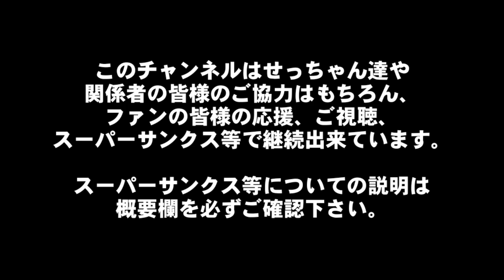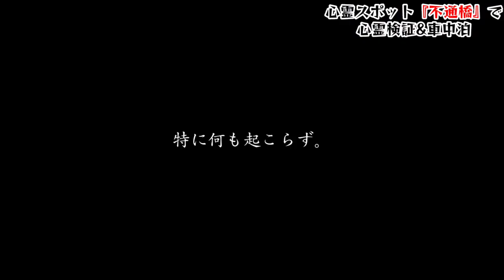【心霊·車中泊】“通れない橋”を渡る…不気味な映像の乱れと声【群馬·不通橋】心霊スポット、ユーチューバー、人怖、遭遇、YouTuber、ガチ、霊能者、ライブカメラ、恐怖、怖い、映像、動画、番組、幽霊